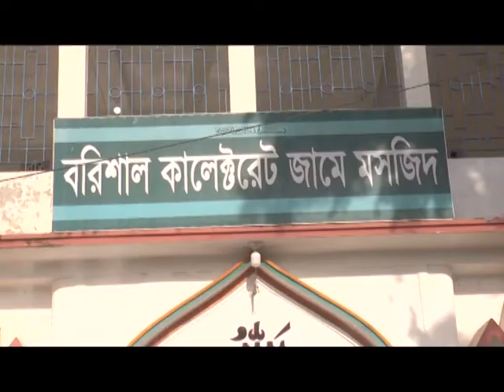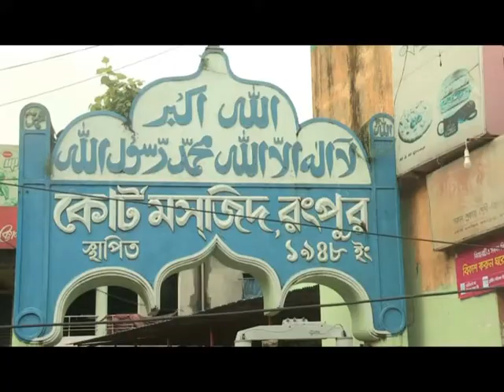সারাদেশে যেভাবে হলো এবার ঈদের নামাজ II EID JAMAT DIVISION